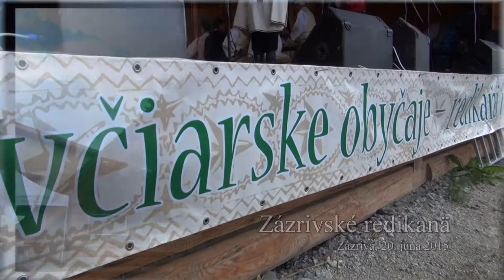Zázrivská redikaňä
Pekný deň naplnený zaujímavým folklórnym programom; strávený v krásnom kraji pod majestátnym Rozsutcom .
Strihové video z pokusu zázrivčanov oživiť starodávne ovčiarske tradície.